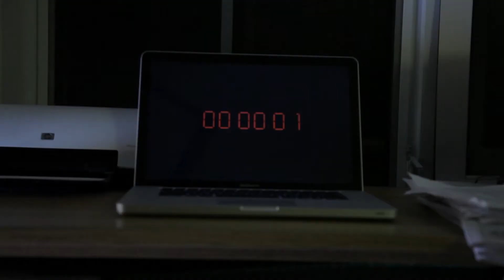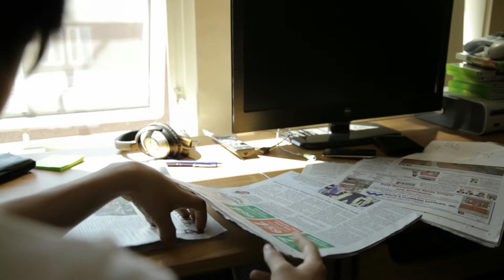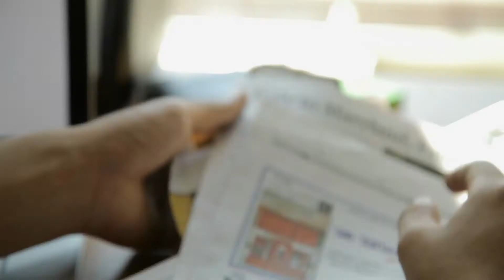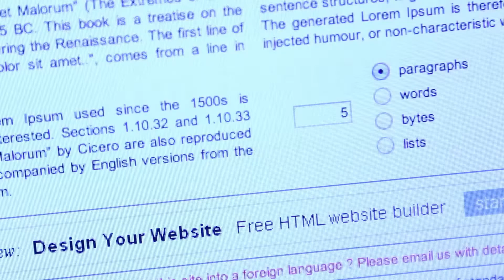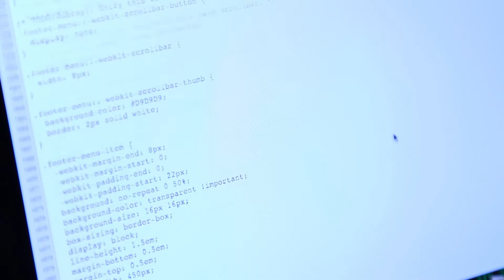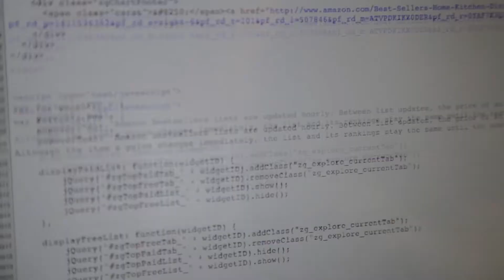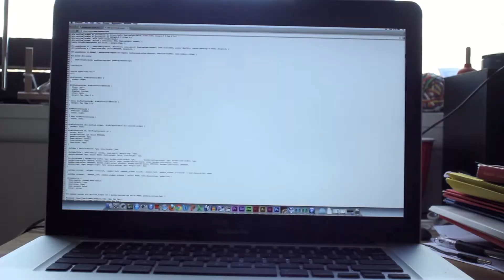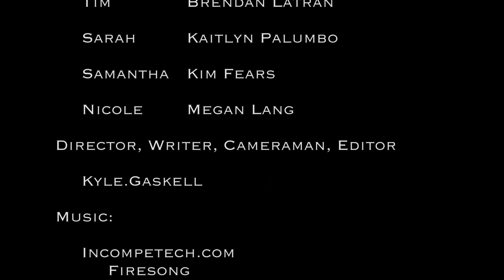Falling For Her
A silent narrative about a guy finding out that his crush is be cheated on by some jerk. Things get interesting when he finds a mind controlling program on his computer.

Special Thanks Go To:
Johan
Brendan
Kaitlyn
Kim
Megan

        Firesong
        Decline
        Darkness is Coming
        Chase Pulse
        All This
        A Tone Sound